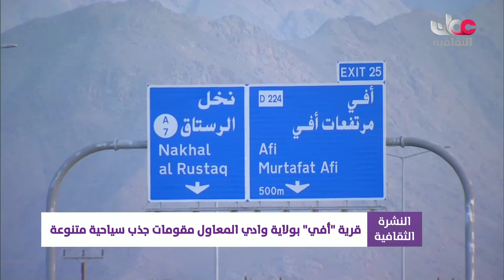أخبار الثقافة - الإثنين 5 إبريل 2021